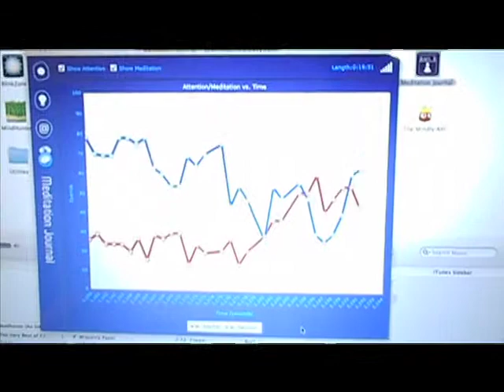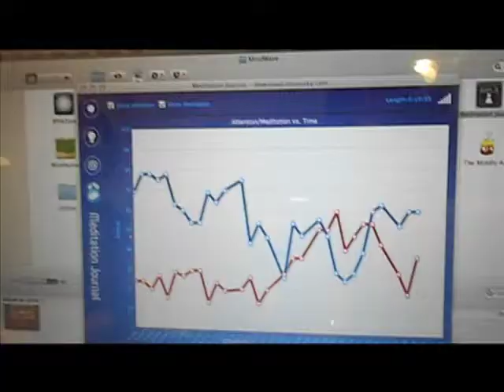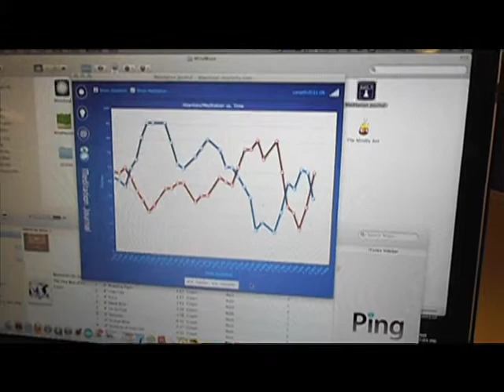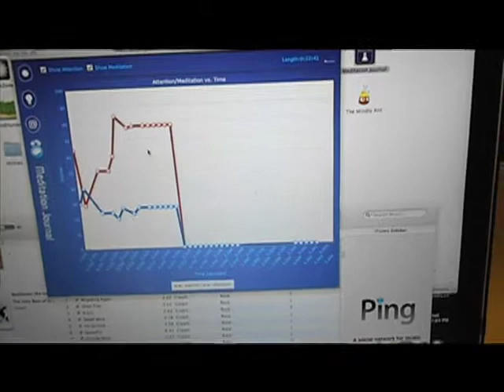EEG and meditation result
EEG device -  Mindwave
Objective - To see if meditation music helps the brain reach optimum levels of meditation and attention as versus to a normal state